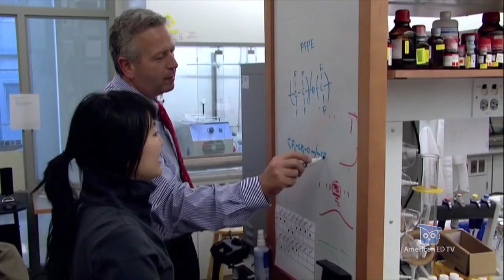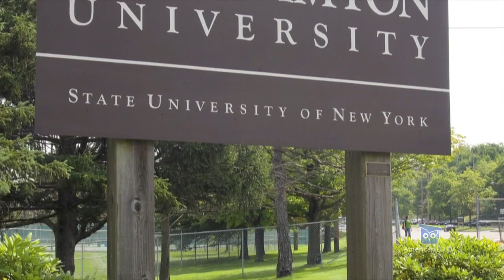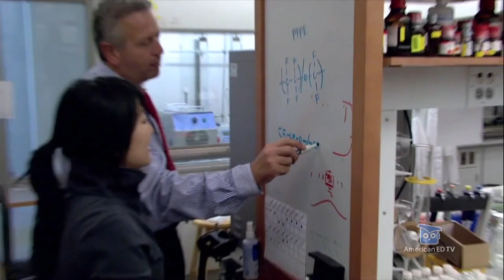America's Top Colleges: Best College Value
The Princeton Review Executive Editor Rob Franek and host Jack Ford break down the American schools that offer the best value, including a feature on STEM with Battelle Industries and the STEMX solution.